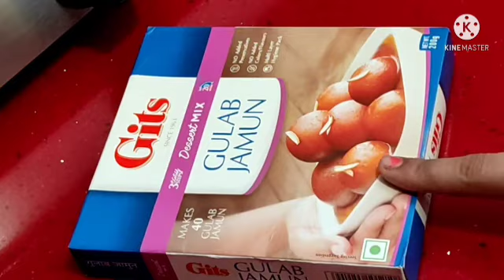Holi Special 4 Recipes/होली स्पेशल 4 रेसिपीज/Gujiya /Dahi Vada/ Gulab Jamun/ Paneer Sweet 2022